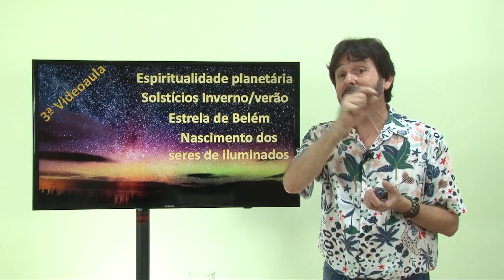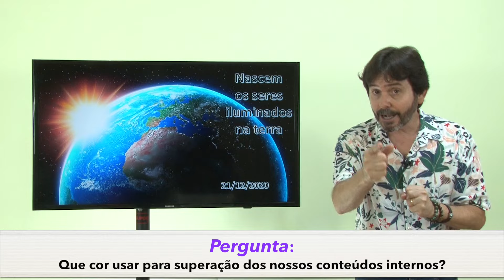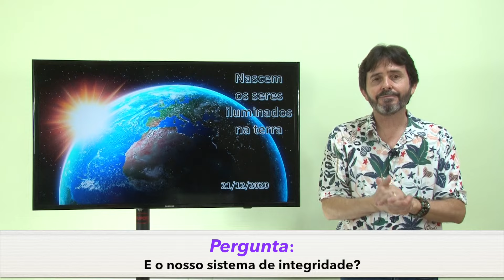3ª Aula do Curso Nova Consciência e Cor do Ano do fundo do baú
Esse curso foi dado no final de 2020 mas continua tão atual que resolvemos colocar aqui para vocês.
Tema: Espiritualidade planetária, solstício de verão, estrela de Belém,